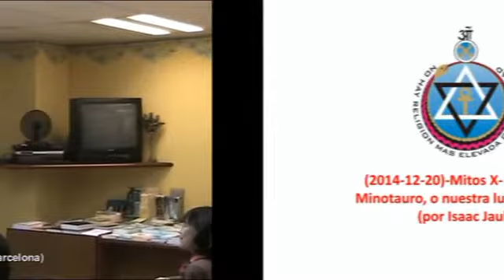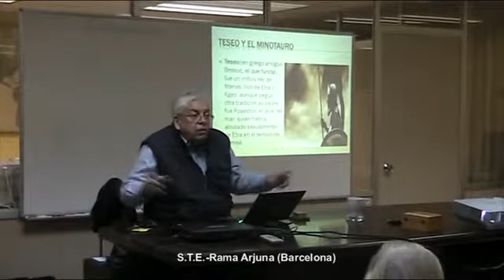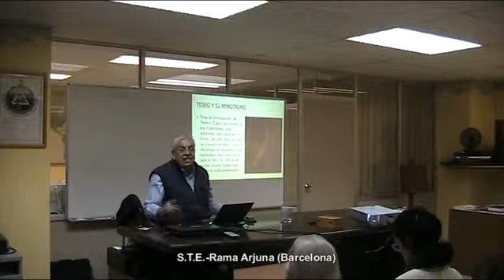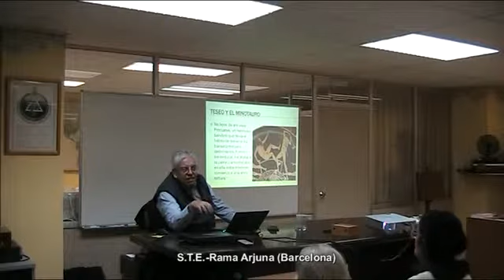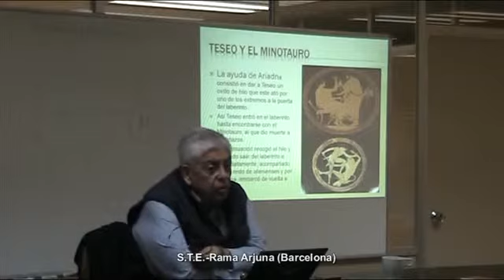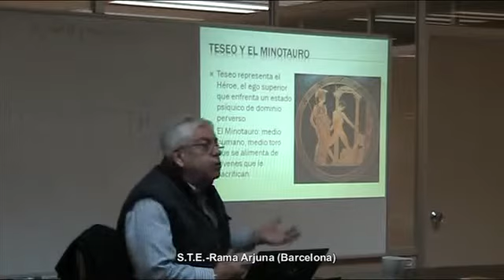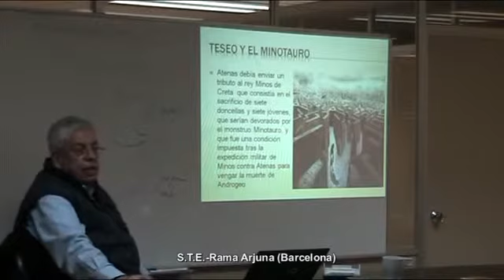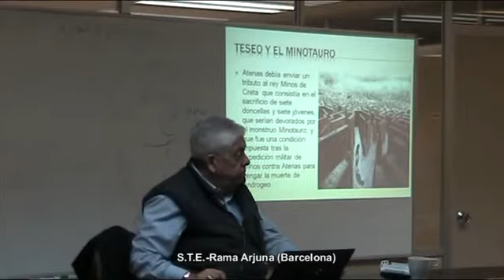Los Mitos X: 4ª sesión - Teseo y el Minotauro, o nuestra lucha interior - Isaac Jauli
4ª sesión del seminario que Isaac Jauli Dávila, Doctor en Psicología, psicoterapeuta y Miembro de la Sociedad Teosófica Española, imparte en la Rama Arjuna de la Sociedad Teosófica Española (Barcelona), el sábado 20 de diciembre de 2014 acerca de los Mitos.

Sesión nº 4 (20 de diciembre 2014).
Teseo y el Minotauro, o nuestra lucha interior.